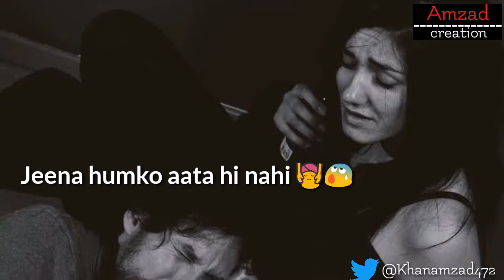Sad whatsapp status video || Jawo Le Jawo 🚶 Nind 💔 Meri Uf.. Na Karenge Hum 😨💔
( No Call Please Only Message )

Join👇My Whatsapp Status Group

😘👉IMPORTANT NOTICE :-  These all  things are copyright

Song: Lo Maan Liya
Singer: Arijit Singh
Music Director : Jeet Gannguli
Lyrics: Kausar Munir
Music Label: T-Series

[ it is a only Fan-Made  Creation ]

Keep Supporting 💪
Keep Loving 💗
Keep Sharing